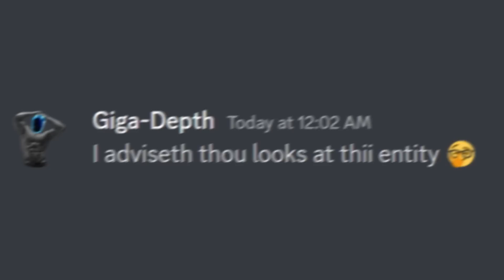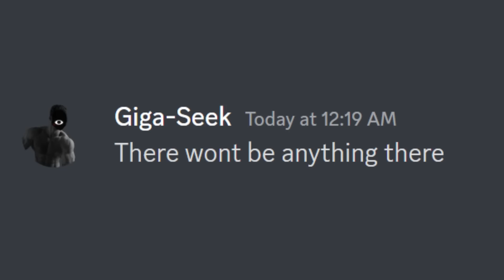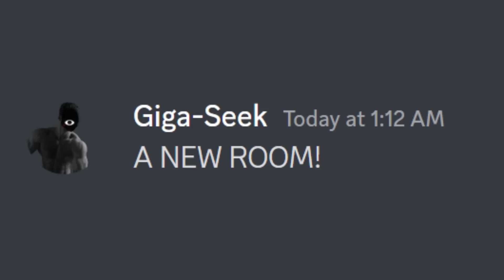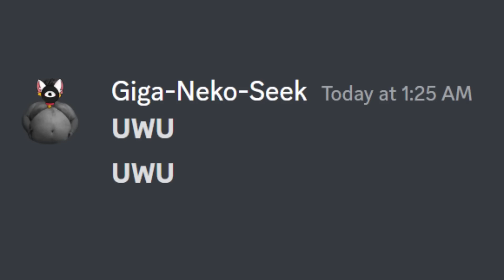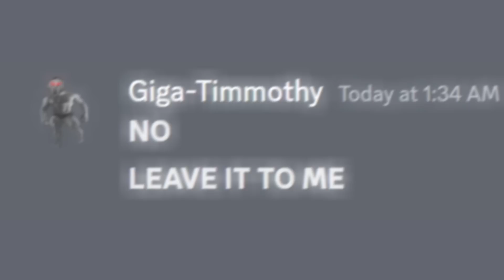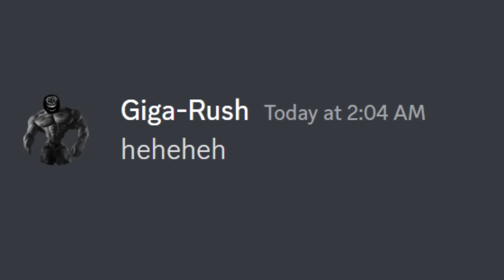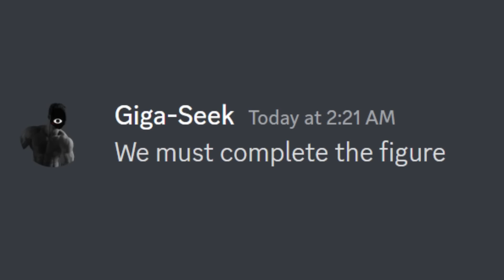if GIGA-DOORS played HOTEL + update 2...